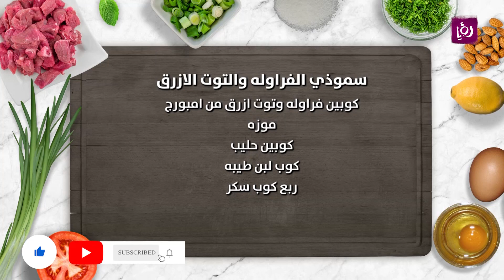سموذي الفراولة والتوت الازرق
الشيف نضال يحضر سموثي الفراولة والتوت الأزرق بأسرع وقت ممكن

مطبخ رؤيا